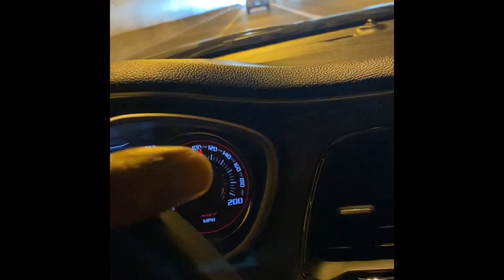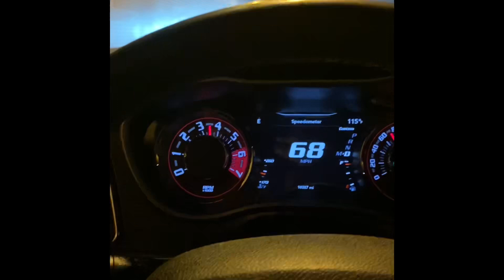Mopars take over Lake Havasu!!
30 Mopars took a trip up to Lake Havasu for the day. Had a good time in the sun and the water!